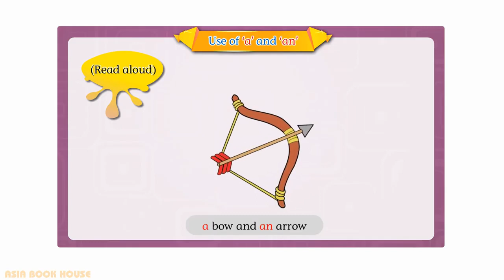7a UKG ENGLISH Use of 'a' and 'an' 1